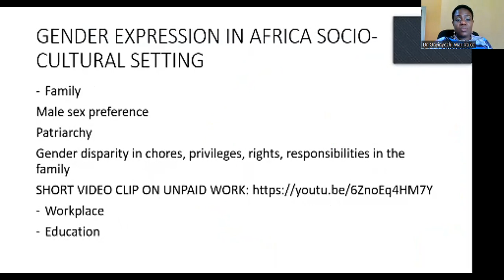GENDER LECTURE VIDEO SERIES 4 BY DR O.P.C WARIBOKO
GENDER STUDIES IN AFRICA